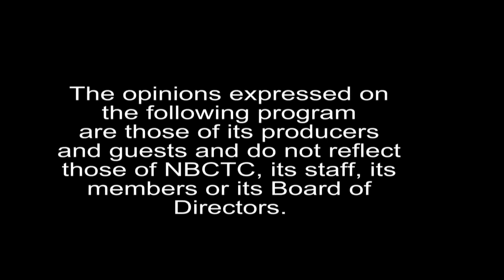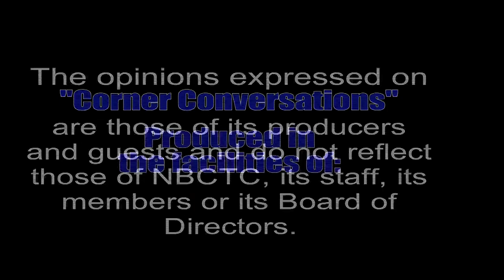Corner Conversations - May 20th, 2021